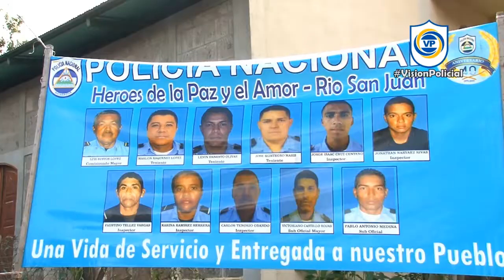El Castillo estrena Unidad Policial